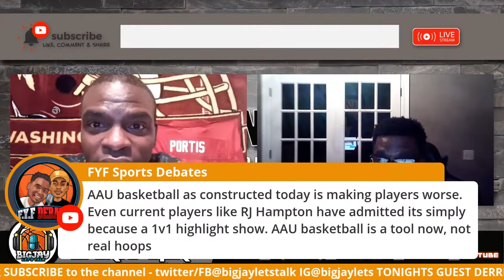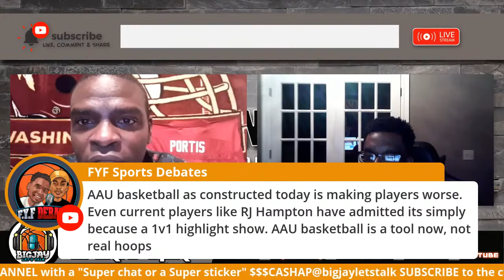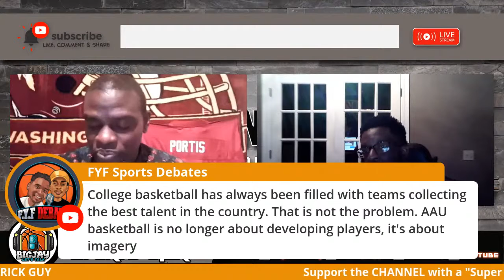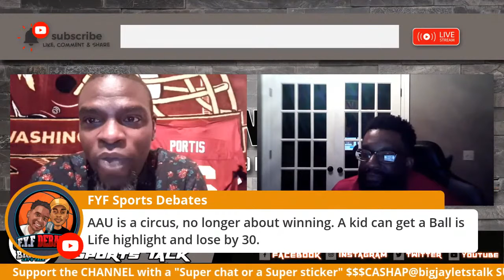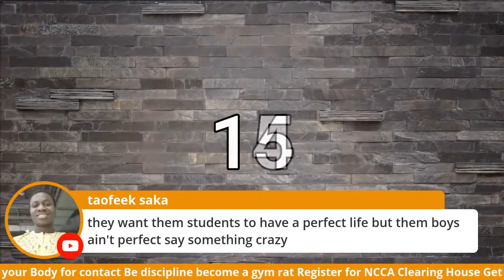How to find a great AAU Team for your child Lamelo Ball came through the doors of the AAU program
But on Wednesday night, it was basketball, not Ball, that captured the attention of fans far and wide. Specifically it was the spectacle of 15-year-old LaMelo Ball and 17-year-old Zion Williamson going head-to-head in an AAU game, with the Big Ballers facing off against SC Supreme.

Both Ball and Williamson are widely top-ranked high school prospects, and have already developed followings independent of each other for their dazzling abilities on the court.

LaMelo, the youngest Ball brother, is a Steph-Curry-in-waiting dribbling savant that will pull up from half court without a second thought, while Zion Williamson is a high-school human highlight reel, capable of posterizing any player that gets between him and the rim. With so much attention already being paid to the two players, their head-to-head matchup was sure to draw eyes.